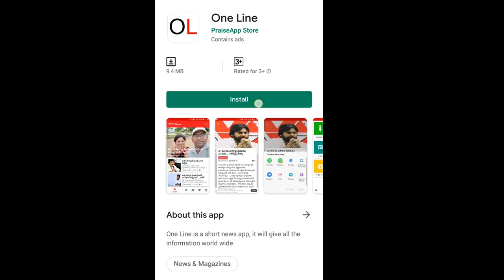Public Opinion About Cm Jagan Decision Over 3 Capitals | ఎవరూ చేయలేని సాహసం జగన్ చేస్తున్నాడు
ఎవరూ చేయలేని సాహసం జగన్ చేస్తున్నాడు